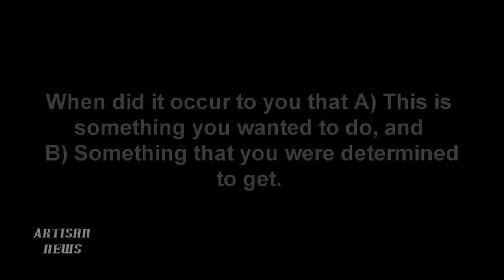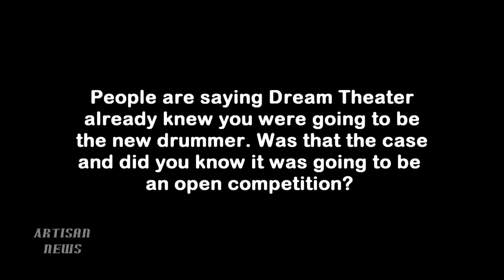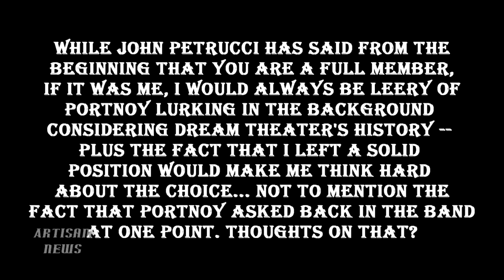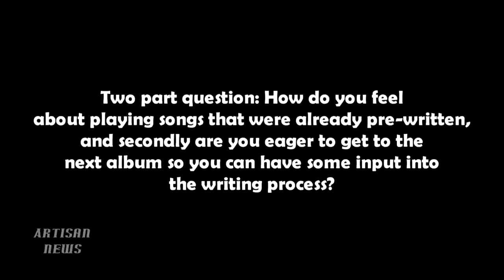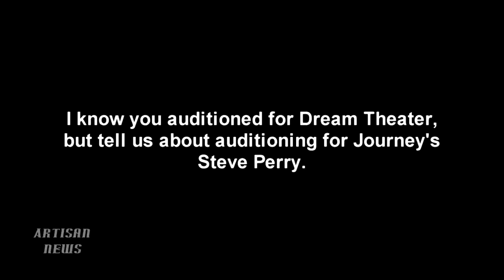DREAM THEATER MIKE MANGINI - COMPLETE INTERVIEW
Dream Theater drummer Mike Mangini spoke to Artisan News back in October about fitting into the band, his thoughts on Mike Portnoy, playing on the new album, leaving his secure teaching job to be with DT, and several other nuggets about Steve Perry and the Patriot Missile.